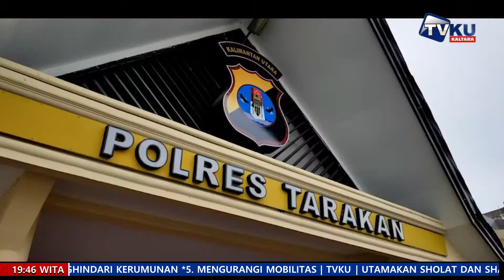PENCURIAN MOTOR MARAK, WARGA DIIMBAU WASPADA